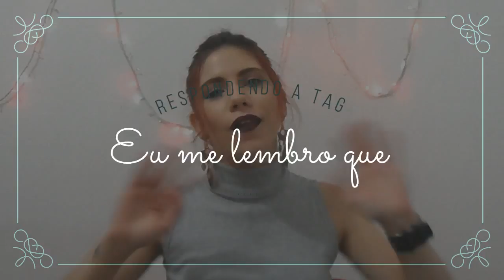TAG - Eu me lembro que..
Olá meus amores, tudo bom com vocês?

Mais um vídeo da nossa maratona de vídeo todos os dias esta semana, eu peço desculpas pelo horário que os vídeos estão indo ao ar mas infelizmente minha internet não é boa e eu só consigo editar quando chego do trabalho mas espero mesmo assim que vocês estejam curtindo. Hoje resolvi responder uma tag bem divertida com perguntas sobre a infância, fazia tempo que eu não respondia tag e achei legal está. Então bora conferir!!